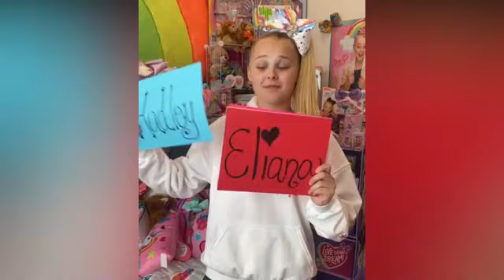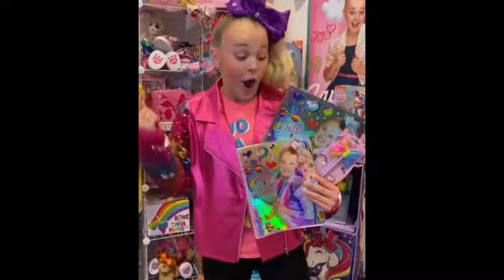Cosas Locas Que JOJO SIWA Gasta Millones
Dance Moms es una serie de televisión de realidad estadounidense que se estrenó en Lifetime el 13 de julio de 2011 y se extendió hasta el 10 de septiembre de 2019. Creado por Collins Avenue Productions, el programa originalmente siguió la formación inicial y las carreras de los niños en la danza y el espectáculo bajo la tutela de Abby Lee Miller, así como las relaciones entre Miller, los bailarines y sus madres a menudo discutiendo. Cheryl Burke y Laurieann Gibson fueron traídas durante la segunda mitad de la temporada 7. Ambientada originalmente en Pittsburgh, Pensilvania, y más tarde en Los Ángeles, California, el programa se filmó principalmente en los estudios de Abby Lee Dance Company (ALDC). En marzo de 2017 Miller dejó el programa.1​ En julio del mismo año, ingresó en prisión por fraude.2​ El espectáculo regresó para su octava temporada el 4 de junio de 2019.
JOJO SIWA ES UNA DE LAS PERSONAS MAS FAMOSAS DEL PROGRAMA DANCE MOMS, QUE DESPUES DEL SHOW, ELLA HA CONSEGUIDO UNA FAMA INMENSA, Y CLARO QUE LA QUE SE HA VUELTO LA MAS RICA DE ESTADOS UNIDOS

MIra el video completo y enterate de todo